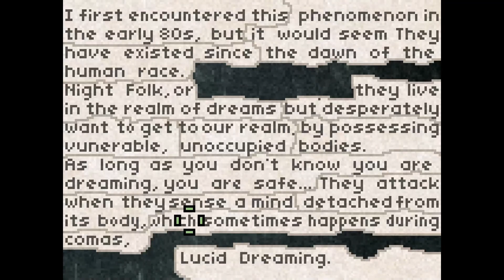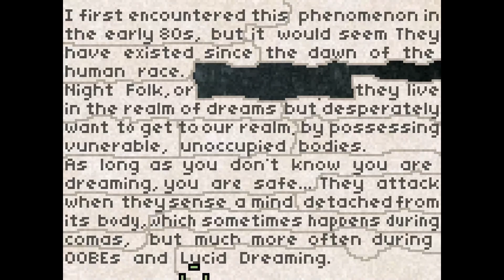Deeper Sleep | Deep Sleep Trilogy Pt 2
Here's part two of the trilogy.